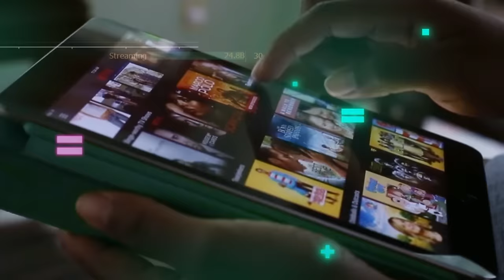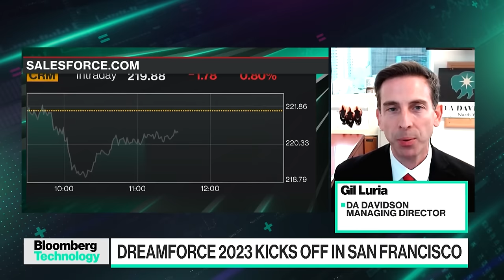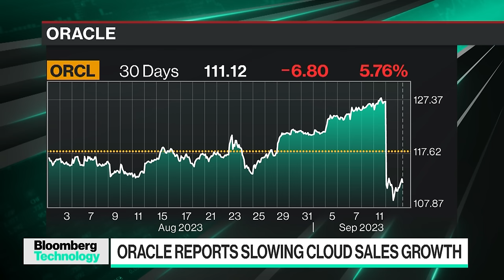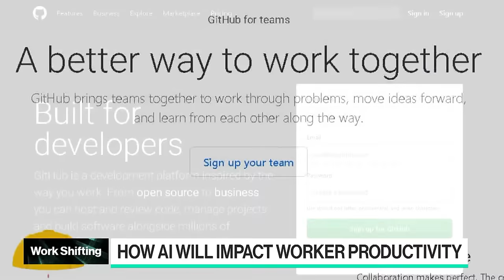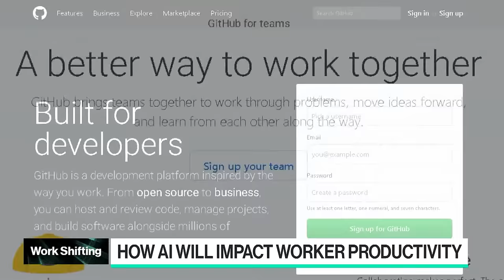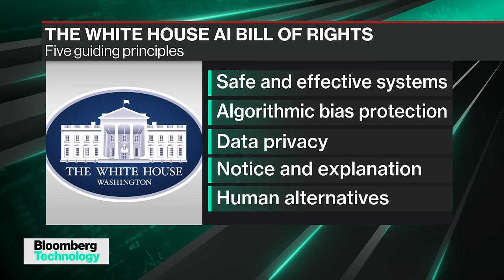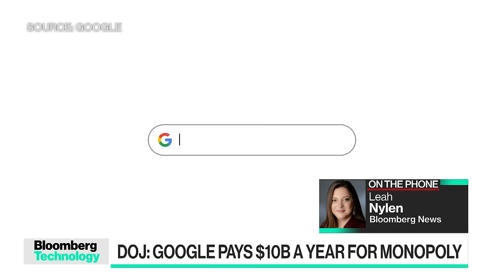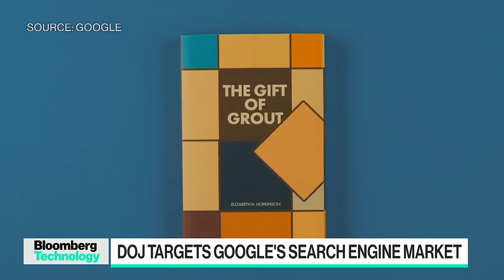Bloomberg Technology 09/13/2023